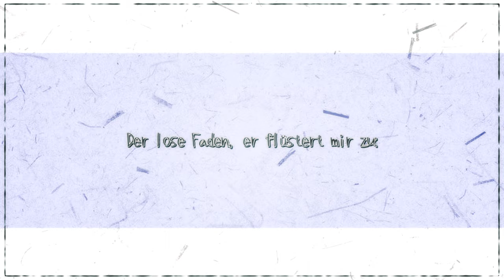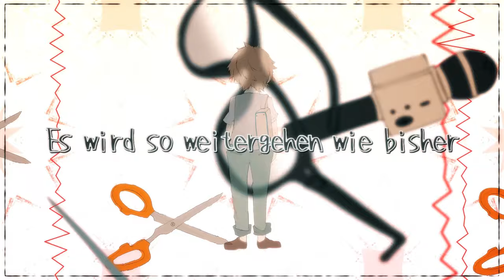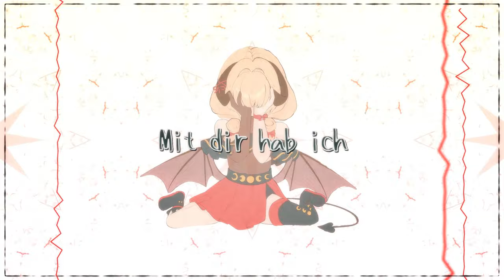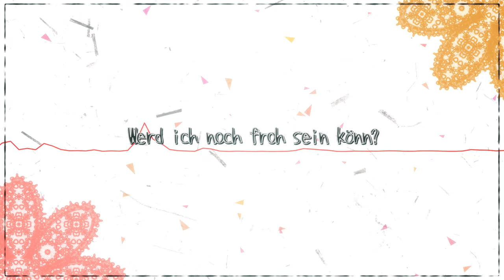Toa - Patchwork Staccato『German Ver.』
Mein deutsches Cover des Songs "Patchwork Staccato" von Toa! owo

❏　Original Song Title ::　とあ - ツギハギスタッカート

Kommt mich doch besuchen! (⁎˃ᆺ˂)